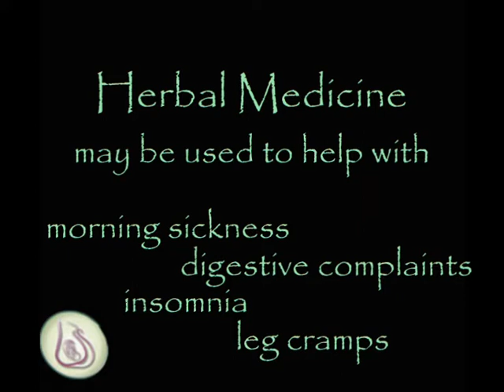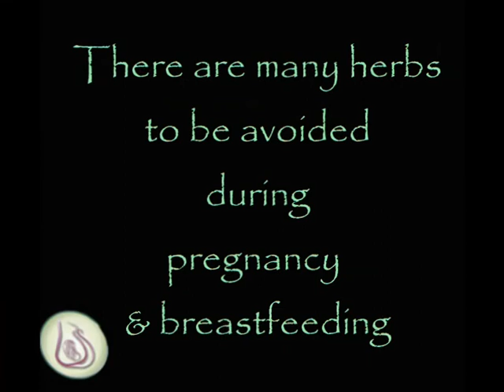Herbs for your pregnancy and after baby is born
Naturopath Kara explains how herbs and herbal remedies can help during pregnancy and after birth